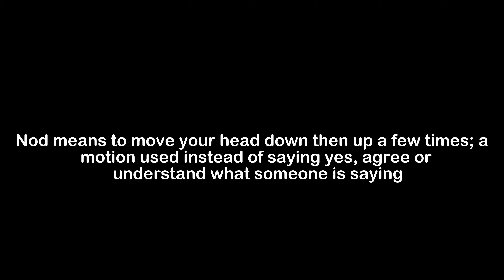What is the Meaning of Nod | Nod Meaning with Example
In this video, we have talked about the meaning of Nod with an example of Nod.

Meaning of Nod - Nod means to move your head down then up a few times; a motion used instead of saying yes, agree or understand what someone is saying

Example of Nod - At the diner, when the waitress asked if I was ready for more coffee, I gave her a silent nod because my mouth was full of food.

1) Nod Meaning
2) What is the meaning of Nod
3) Nod meaning with example
4) Nod definition with example
5) Nod pronunciation
6) Meaning of Nod in English
7) What does Nod means?